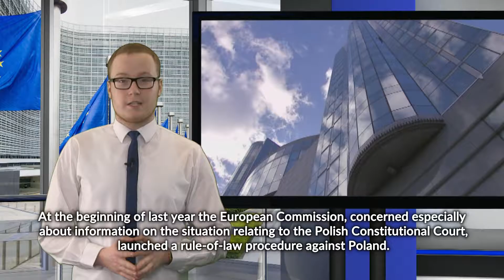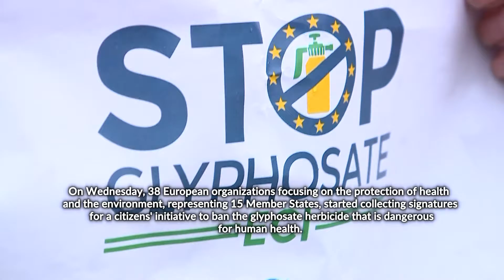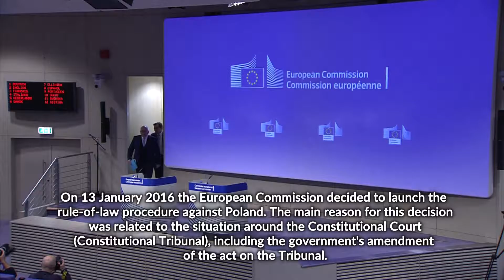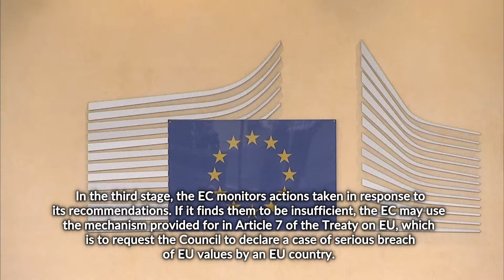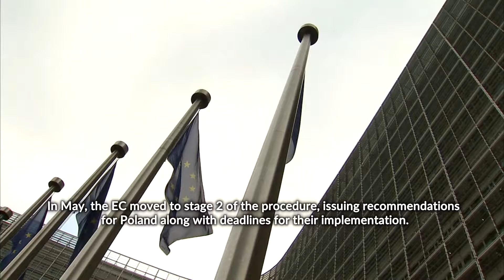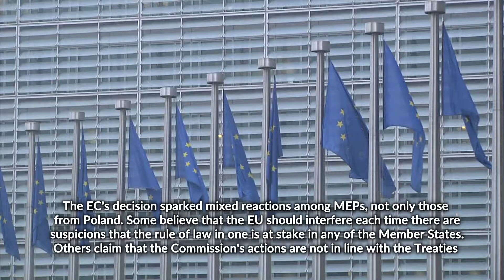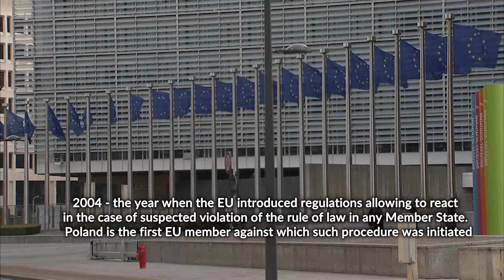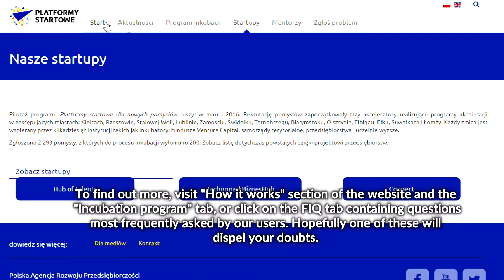Czas na Parlament Europejski odc. 8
Na początku ubiegłego roku Komisja Europejska, zaniepokojona zwłaszcza doniesieniami o sytuacji wokół polskiego Trybunału Konstytucyjnego, rozpoczęła wobec Polski procedurę ochrony praworządności.
W dzisiejszym odcinku sprawdzimy na czym polega ta procedura, jakie może pociągnąć za sobą sankcje i zapytamy czy Unia Europejska w ogóle ma prawo ingerować w sprawy jednego z państw Wspólnoty?